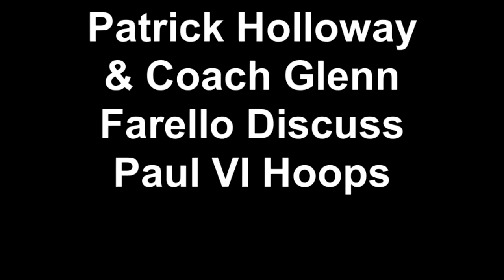Paul VI Boys Basketball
Paul VI junior guard Patrick Holloway and coach Glenn Farello discuss Saturday's loss to Benedictine and their expectations for the rest of the season.